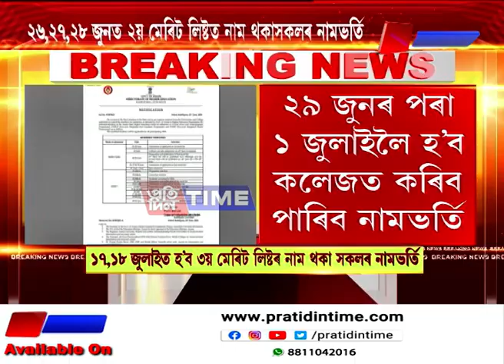বৃদ্ধি কৰা হ'ল মহাবিদ্য়ালয়, বিশ্ববিদ্যালয়ৰ নামভৰ্তিৰ সময়সীমা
উচ্চ শিক্ষা বিভাগৰ গুৰুত্বপূৰ্ণ নিৰ্দেশনা। বৃদ্ধি কৰা হ'ল মহাবিদ্য়ালয়, বিশ্ববিদ্যালয়ৰ নামভৰ্তিৰ সময়সীমা।  ৰাজ্যখনৰ শেহতীয়া বান পৰিস্থিতিৰ প্ৰতি লক্ষ্য ৰাখি এই সিদ্ধান্ত।